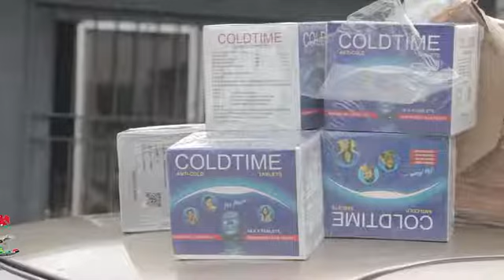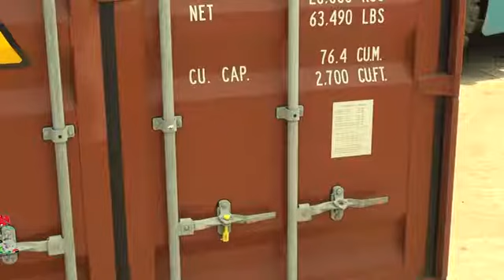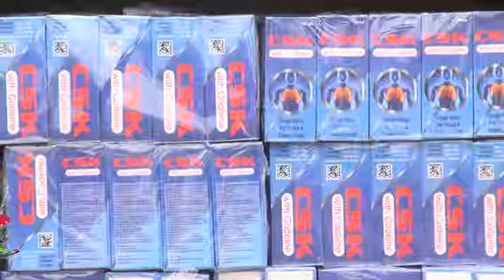DOC ON CUSTOMS FOUR OF REFORM